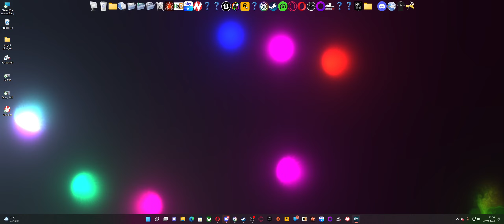Far Cry 3 [#08] Der Chinesische Tempel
Der Große Schatz